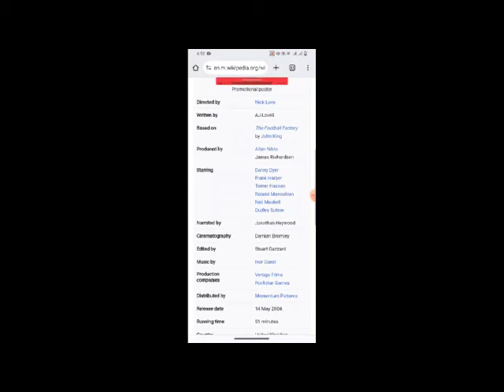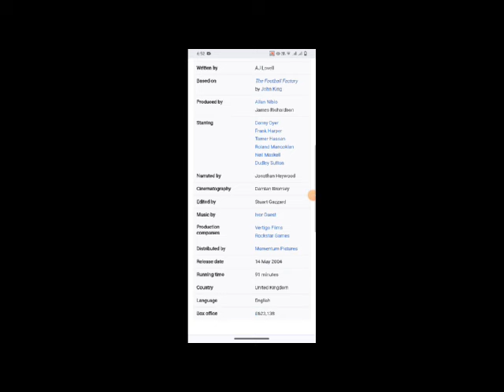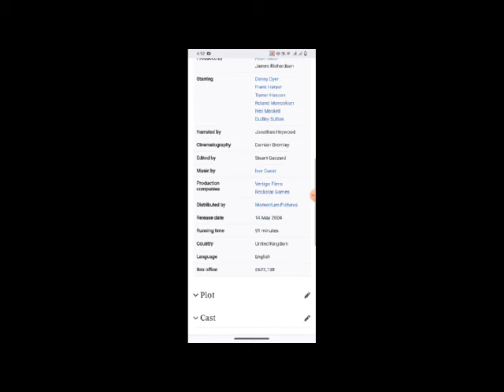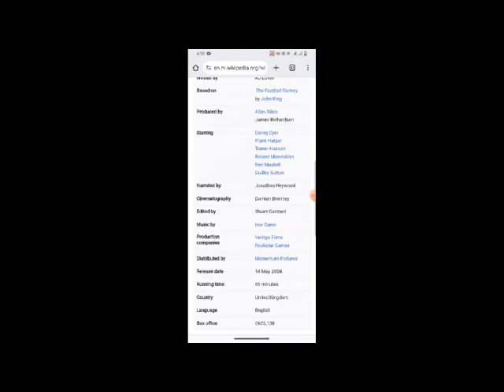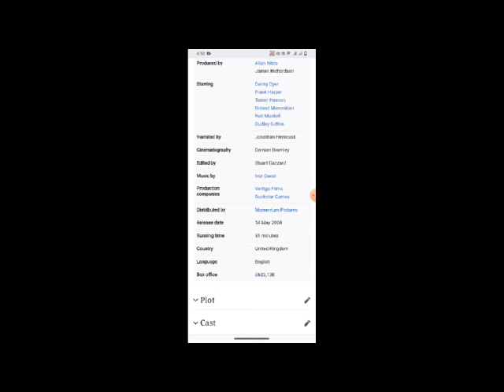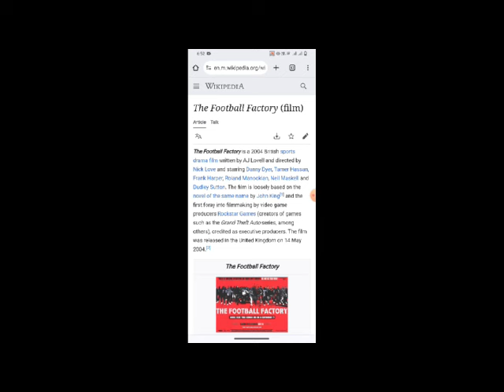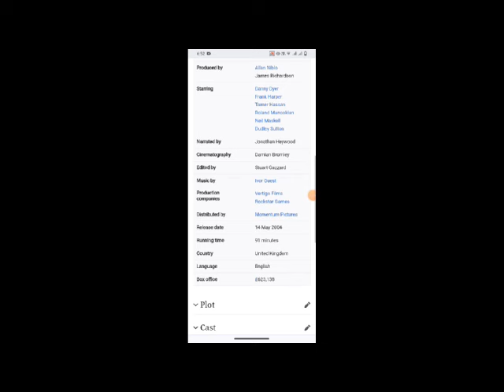The Football Factory Full Movie Facts & Review / Danny Dyer / Frank Harper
In this video we will tell you about fact and review of movie The Football Factory .